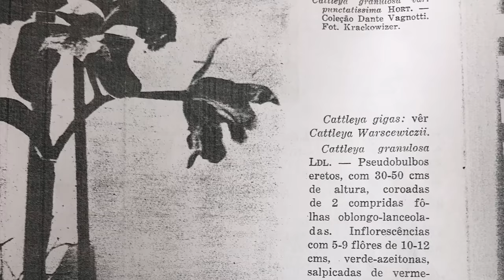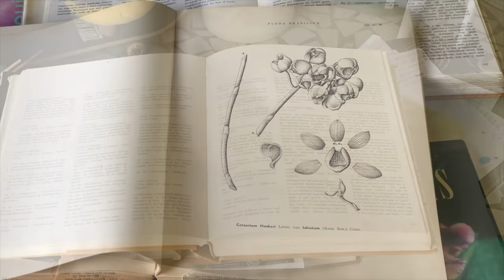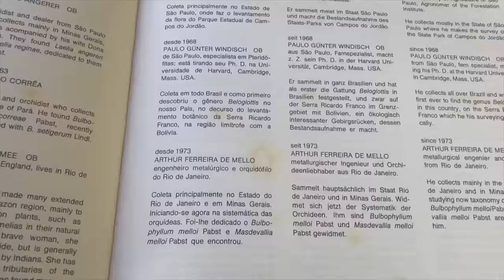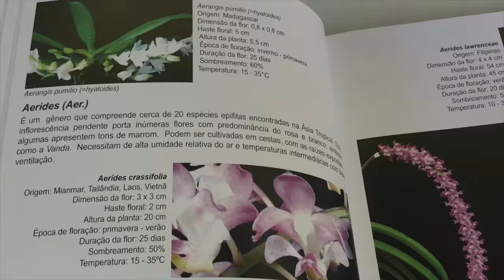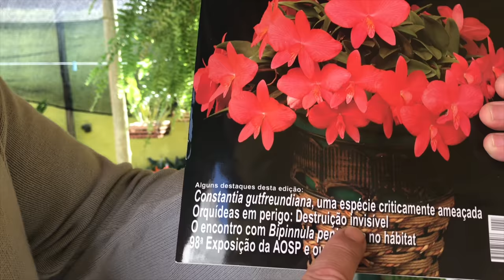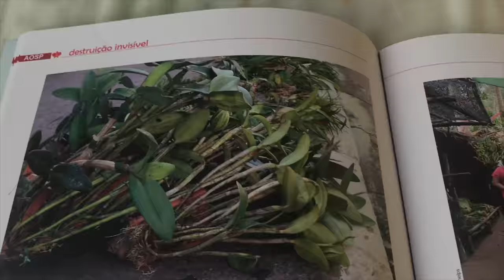Os livros que falam sobre orquídeas !!|Homenagem aos mais de 50 anos de AOSP !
Nesta edição o assunto é literatura sobre orquídeas , também vamos falar sobre o tráfico de orquídeas , um problema que cresce a cada dia .

Segue link para compra do livro e assinatura da revista AOSP ...

Literatura sobre orquídeas é um assunto pouco divulgado , porém ele é a base de toda história que envolve a vida das orquídeas , pois é neles que encontramos os habitats delas , os homens que as nomearam , as maneiras de como vegetam , e essa literatura enriquece não somente nosso conhecimento , mas nosso cultivo também .

Aqui faço também uma homenagem a AOSP , Associação Orquidófila de São Paulo , agradecendo o maravilhoso trabalho realizado por esta entidade no qual tem atribuído valores ao mundo orquidófilo , o tornando muito mais informativo e prazeroso .
E falo sobre uma matéria da revista de numero 27 da AOSP , que traz a triste notícia do mercado negro das orquídeas , onde coloca em risco a extinção de muitas orquídeas , e também seres vivos que dependem delas na natureza .

Grande abraço meus amigos .